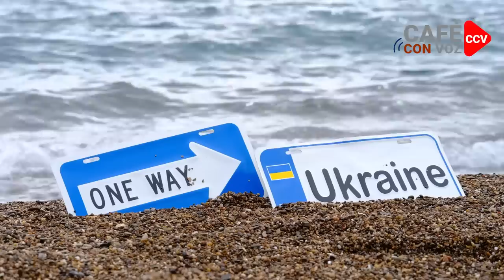CAFE CON VOZ. Un año después Ortega sigue metiendo a Nicaragua en las patas de los elefantes